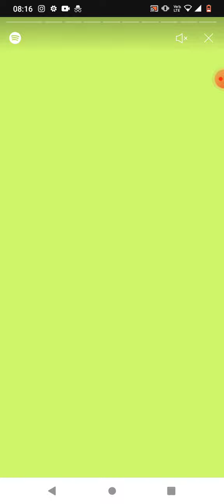Como ver retrospectiva no Spotify pelo celular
Aprenda a como ver retrospectiva no Spotify. Procedimento fácil e rápido.